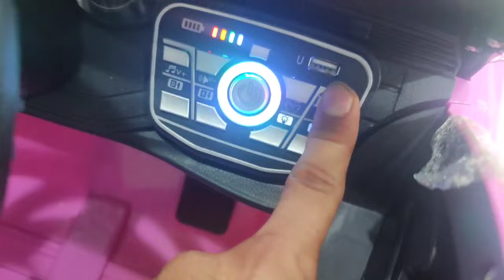سياره الأطفال Totoyta 2022 /معرض هيما شوب hemashop 01101811713